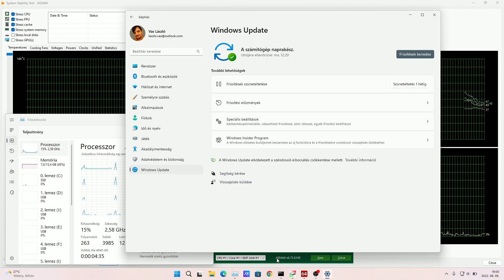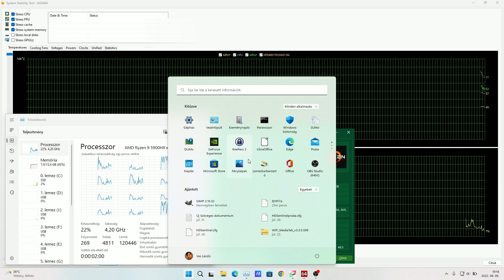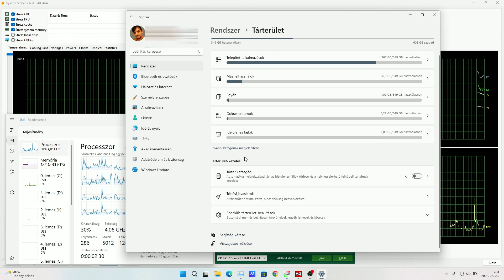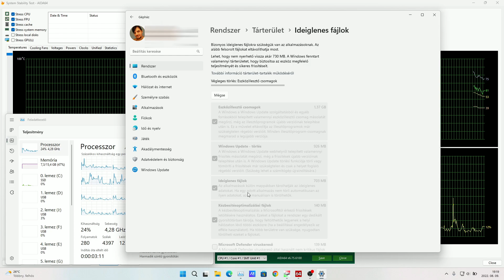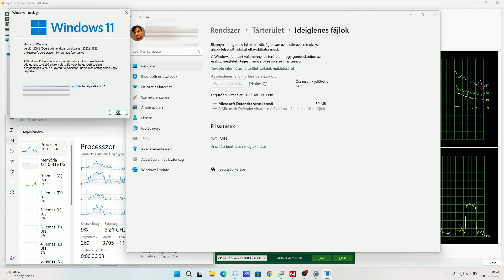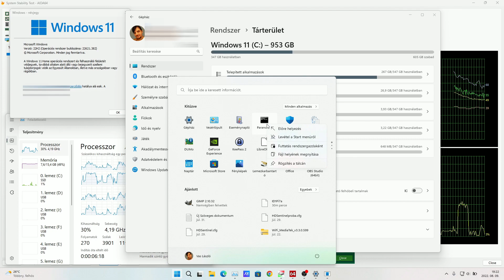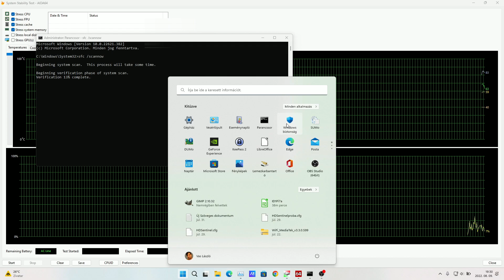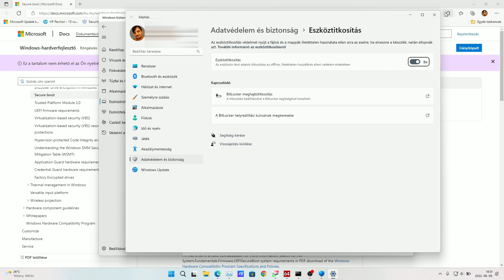KB5016632 - Cumulative Update for Windows 11 22H2 RP Build(22621.382)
Alaplap: Asus ROG Strix G17 G713QM
Processzor: AMD Ryzen 9 5900HX with Radeon Graphics
BitLocker modul:AMD PSP 10. Device TPM 2.0
RAM: 2x8GB Micron 4ATF1G64HZ-3G2E2 DDR4 3200MHz
Videokártya: NVIDIA GeForce RTX 3060 Laptop GPU  (6 GB)
SSD I.:SK Hynix HFM001TD3JX013N - NVMe SSD
Laptop kijelző: BOEhydis NV173FHM-NX4
Tápegység:
Szünetmentes tápegységek: APC Back UPS CS 650; APC Back UPS ES BE550G-GR
Billentyűzet: Cooler Master MasterKeys Pro M White MX Red
Egér: Razer DeathAdder Elite
Monitor: ASUS TUF VG249Q Gaming monitor 144Hz
Monitor kábel:  Club3D USB 3.1 Type-C - DisplayPort 1.4 cable
Külső 5.1-es hangkártya: ASUS Xonar U5